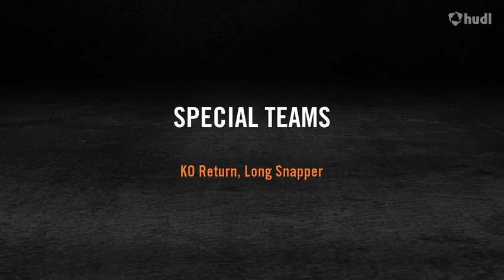Moose Football Highlights 2015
Caleb Washington "Moose" Judd highlight reel for Casa Roble Jr Rams season 2015. He played QB, RB, & slot receiver on offense, and led the team in rushing yards (271 yds) and receiving (238 yds). He played LB and DE on defense and led the team in tackles.

He also played on special teams kick return and long snapper. Go Moose!!!